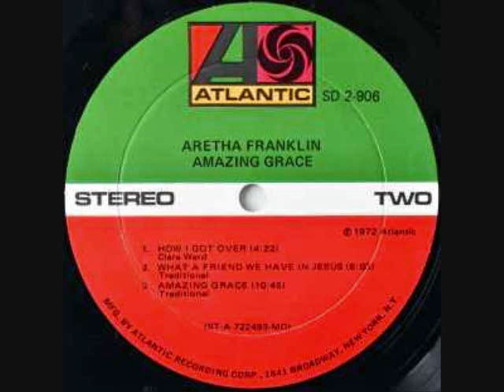Aretha Franklin - What A Friend We Have In Jesus (Live Version)